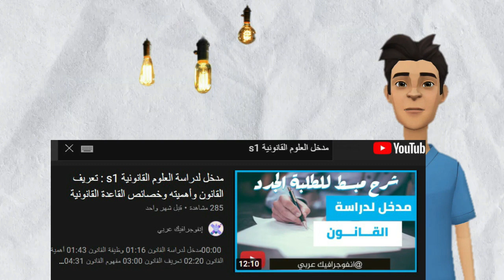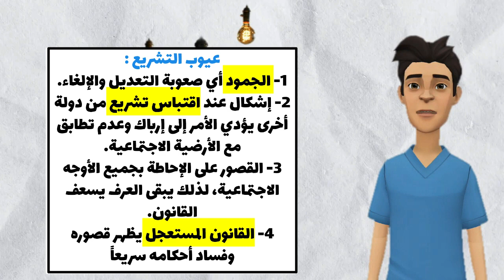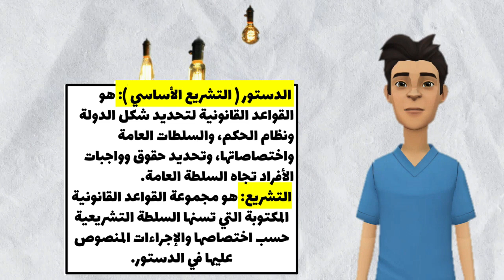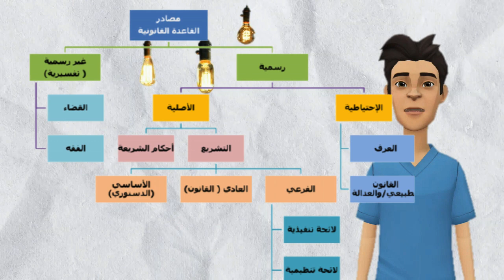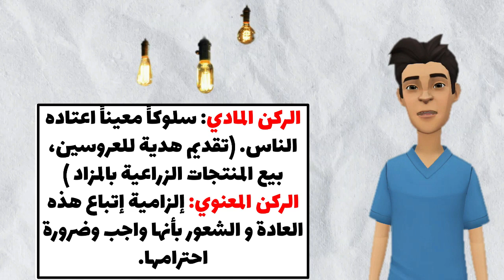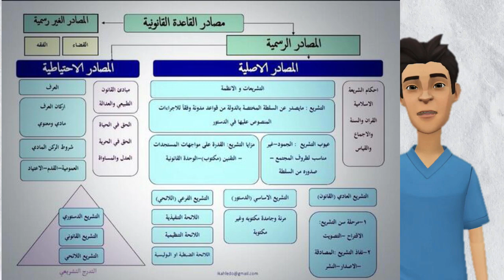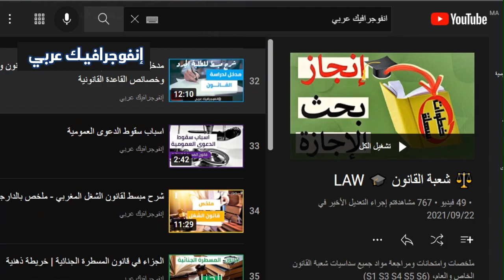أجي تفهم مدخل لدراسة القانون s1 : مصادر القاعدة القانونية (شرح بسيط و بالدارجة )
مصادر القاعدة القانونية
🌟 إليكم روابط لأفضل الفيديوهات لفهم المدخل لدراسة القانون بطريقة مبسطة وسلسة لا مثيل لها!
🔔 ادعمونا بالإعجاب والاشتراك لمتابعة المزيد من الفيديوهات المفيدة!
📢 شارك هذه الروابط مع زملائك لتعم الفائدة، وفعّل جرس التنبيهات ليصلك كل جديد من شروحات القانون! 🚀📚